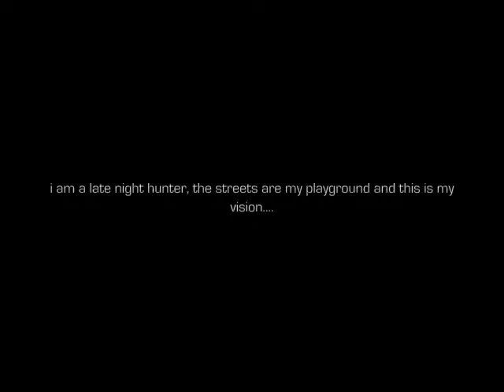late night hunter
i am the late night hunter, the streets are my playground and this is my vision..

nicholas dominic talvola